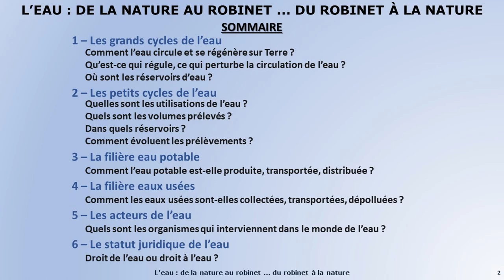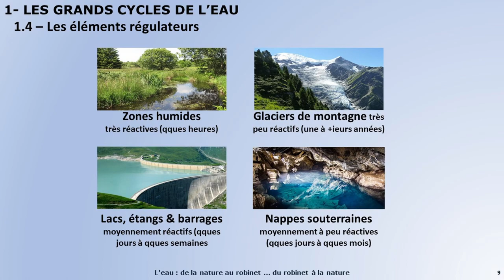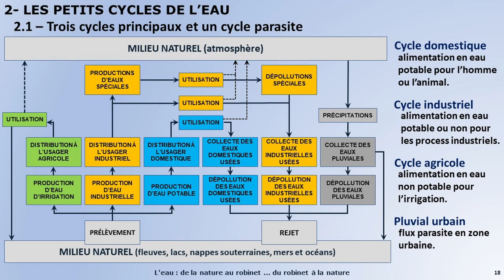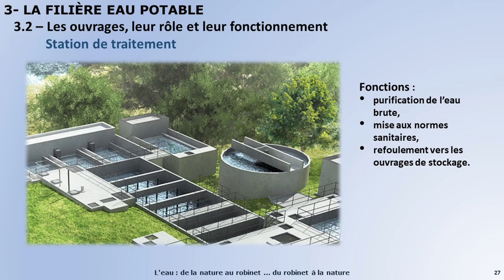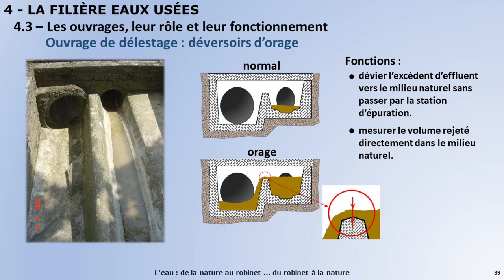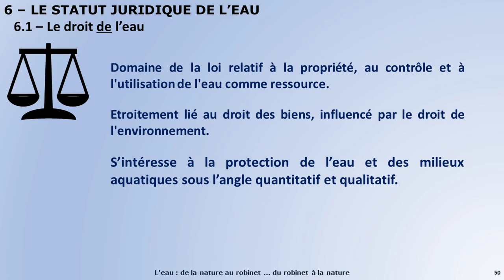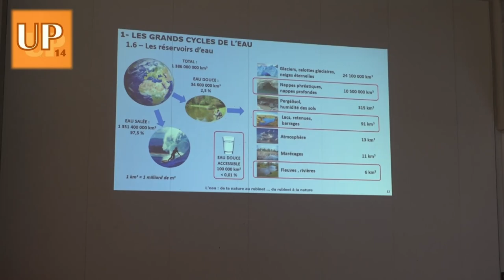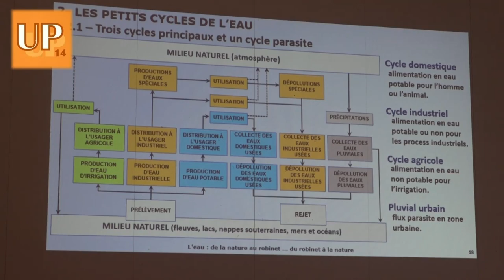L'eau de la nature au robinet...du robinet à la nature - Patrick Deprez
Conférence de l'UP 14
Mercredi 10 novembre 2021
Cycle : L'eau en question